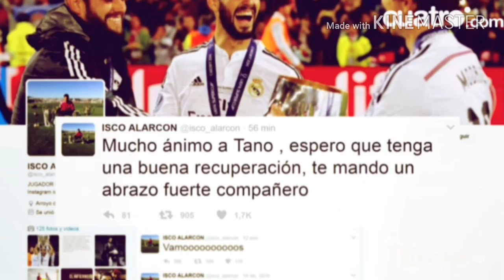GRAVEDAD DE LA LESION DE TANO JUGADOR DEL OSASUNA